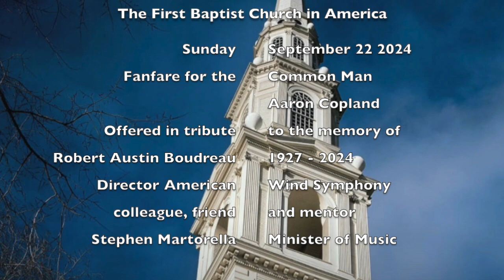Fanfare for the Common Man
Aaron Copland's 'Fanfare for the Common Man' offered in memorial tribute to  Robert Austin Boudreau 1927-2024, Director American Wind Symphony Orchestra, a colleague, friend and mentor, offered this Sunday September 22, 2024 as the prelude for our worship service. Stephen Martorella plays the Foley-Baker Organ.